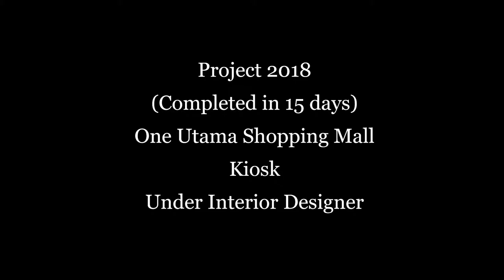Tky Custom Made Cabinet Wardrobe Malaysia by Invaber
Tky Custom Made Cabinet Wardrobe Malaysia - Google SEO Digital Marketing is done by Invaber.

We are specialist in custom made TV cabinet and wardrobe design in Malaysia. Free quotation. Custom cabinets for kitchens, bedrooms and more. Fully 100% custom made TV units. We offer custom made services that allow you to design furniture tailored to your specific wants and needs. Our services include, fitted kitchen cabinets, bedroom fittings to individual furniture pieces. Highly skilled and experienced carpenters in Malaysia to bring customer visions to life. We work closely with our clients to ensure a perfect partnership of technology.

Custom made TV cabinet. Specialize in customize furniture design is office furniture makers and residential. We are leading cabinet supplier, creating custom-made cabinet solutions for builders and the public. Variety cabinets you can choose like built-in TV cabinet designs, custom made TV cabinet Perth, custom made TV stand, custom TV unit, long TV cabinet, wall mount modern TV cabinet, wall mounted TV cabinet, wall-mounted TV cabinet, TV console and much more.

Custom made TV cabinet in master bedroom. TV cabinet is designed to be unobtrusive, yet makes an impact to the look of the room. Design yours, glamorous custom TV cabinets built in a customizable TV cabinet furniture with TV lift. Decoration type desktop decoration. Suspended wall-TV cabinet with timber feature wall. Environment friendly particle board material. Top of the custom made TV cabinet in Malaysia that can enhance your viewing experience.

TV cabinet Kuala Lumpur Malaysia. Enclosed TV cabinet choices of wooden cabinets. Wall mounted tv cabinet features a suspended low cabinet with wall shelf. TV cabinet blends seamlessly into the divider for the living and dining areas. Normally 6ft TV cabinet wall mounted & 6 feet TV cabinet. It will complement any living room decor. Comfortable and long lasting custom made furniture. Simple and modern living room design we fully installed upon delivery on client side.

Custom made wardrobe Malaysia. We specialize in elegant wardrobe designing and installing custom wardrobe for Klang Valley homes with reasonable price. We cover various wardrobe styles, from simplistic to modern designs. We can assist you in the best wardrobe designs in Malaysia, the building of it and also for the free delivery installation.

Choice of custom made kitchen cabinet and cabinet wardrobe design ideas in Kl, Selangor.

Custom made wardrobe with plywood, flush doors and low open shelving. Plywood board is made of many thin layers of wood, and it is arranged so that the grain of the wood is alternating. This modern wardrobe uses push latches where you press the door and it opens with a click to create an almost seamless cabinet wall with thin gap lines. Two rows of cabinets have been left open so that kids can reach for their books and toys easily. The doors handles are cleverly designed as finger holes.

Where to get a cheap built-in wardrobe in Malaysia? Custom made wardrobe Malaysia price. Custom built in wardrobe cabinets and wardrobe specialist. If you would like to fully customise your wardrobe closets and storage spaces. One stop solution cabinetry services from beginning stage on consult, design, build till installation. Kitchen cabinetry and wardrobe closet. Modern wood wooden Malaysia wardrobe price. Type bedroom furniture.